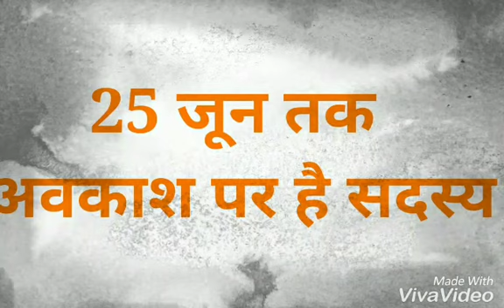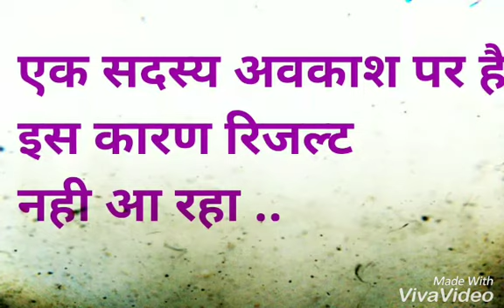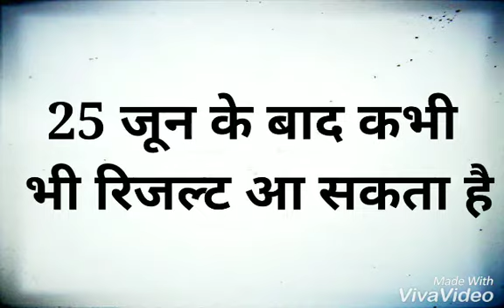Upsssc Result/Gram Vikash Adhikari Result Update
is video me gram vikash adhikari ke result kab tak ayega ye batya gaya hai